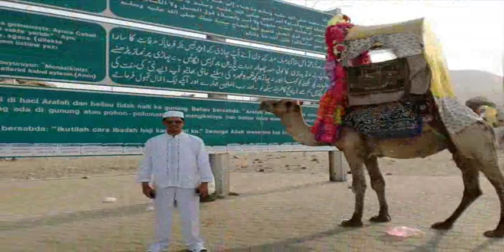Umroh di Bulan Suci Ramadan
Pengalaman Uroh dissat Bulan Suci Ramadan. Thanks GOD My dreams was come true, I'm so lucky visited YOUR HOME. I can't say anything when I was there only thinking, that was I dreaming or not ? but that was real :)